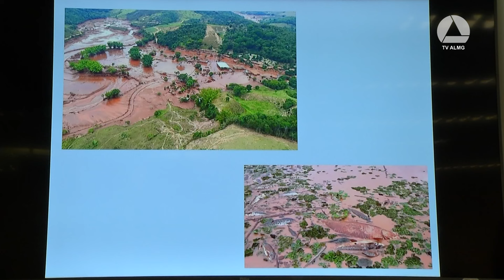Licenciamento para hidrelétrica é questionado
Ambientalistas estão em alerta e reclamam na ALMG do Licenciamento Ambiental da empresa Minas PCH. A instalação desta usina hidrelétrica na cidade de Coromandel, no Alto Paranaíba, foi discutida em audiência da Comissão de Meio Ambiente. Ambientalistas e membros da Secretaria de Estado de Meio Ambiente falaram sobre os vários impactos nos rios, flora e fauna do local. Eles questionaram também a liberação por parte do Copam do projeto da hidrelétrica, mesmo com parecer contrário do Estado. A autora do requerimento para a audiência, deputada Bella Gonçalves, disse que vai pedir apuração sobre um suposto lobby para liberação da licença da Hidrelétrica em Coromandel.